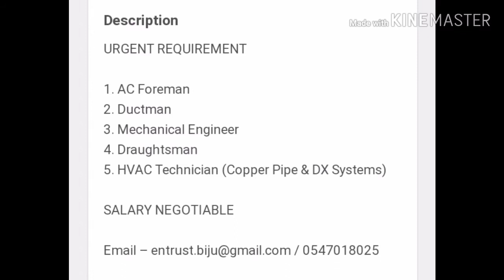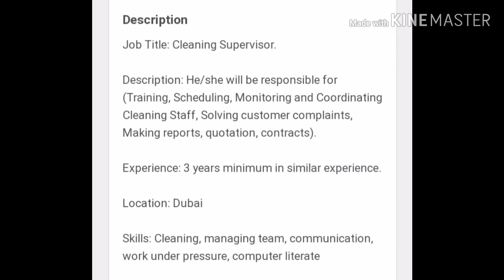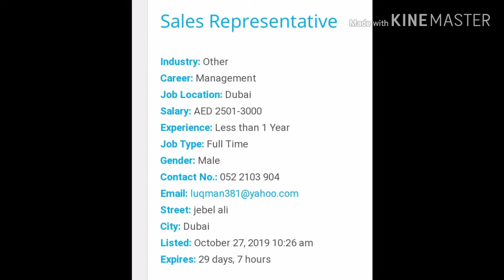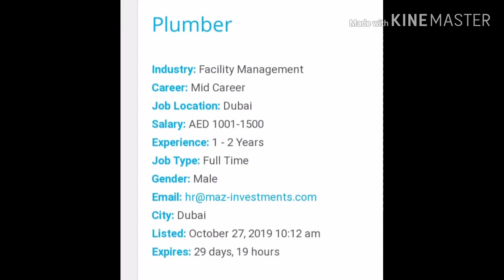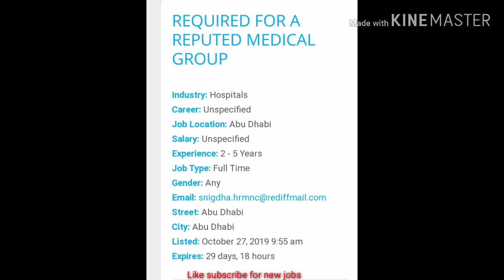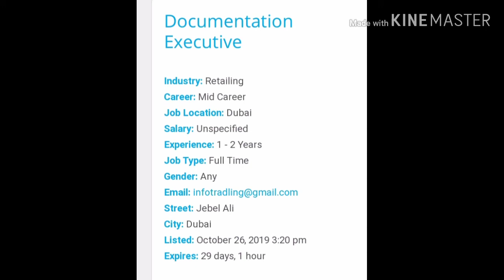Dubai Latest Jobs 2019 | Apply Fast | Dubai jobs for freshers 2019 | Dubai jobs for Filipino 2019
Dubai jobs 2019 online Apply, jobs in uae october 2019l, Dubai jobs for freshers 2019, Dubai jobs for filipino 2019

Dubai jobs forigners
Uae jobs 2019 for Pakistani
Uae jobs 2019 for Indians
Uae jobs for Filipino
Uae jobs for Egyptian
Jobs in dubai for fresher
Jobs in dubai hotels and and restaurant
Jobs in dubai airport 2019
Uae latest vacancy october 2019
Dubai jobs for fresher 2019
New fresh dubai jobs
Uniquejobs international,
hindi urdu
dubai hotel
10th pass job in gulf
12th pass job in dubai
12th pass job in gulf
Job in Dubai uae jobs for filipino